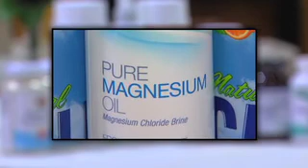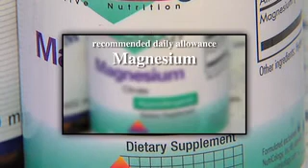Peter's Principles - Magnesium (Dunham's Sports)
Fitness expert Peter Nielsen discusses the benefits of magnesium, which can help with migraine headaches and more.